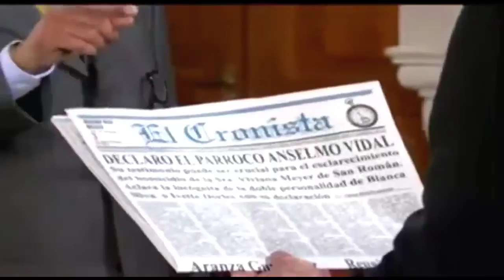Cuidado com o Anjo - Padre Anselmo depõe á favor de Branca no tribunal e traz esperança ao caso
Cenas dos capítulos 89, 90 e 91 - Original